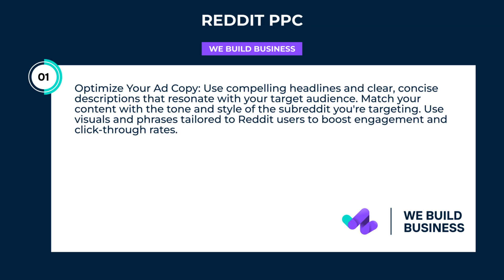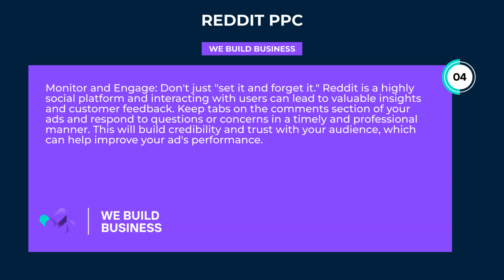Reddit Ppc | We Build Business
Discover the power of outsourcing your reddit ppc management to WeBuildBusiness, a team of certified experts dedicated to driving success and maximizing ROI for your business.